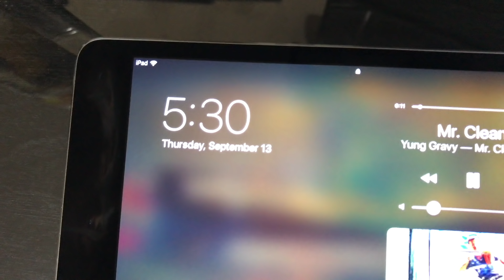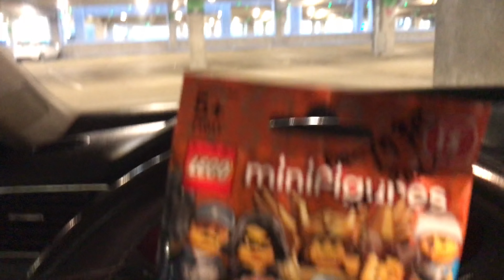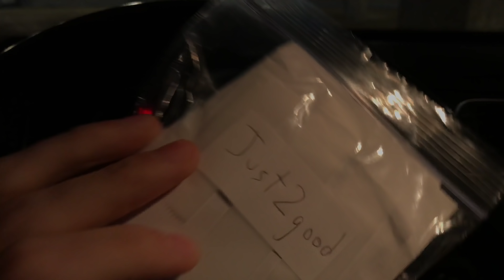LEGO Store Cloud City RELEASE DAY! ft. PROLC & just2good | MandRproductions LEGO Vlog!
MandRproductions woke up bright and early (something he doesn't do often) to head to the LEGO Store at Disney Springs! Why? Well the NEW LEGO Star Wars 75222 MCS Betrayal at Cloud City set was being released! Plus he got to hang out with some studs!